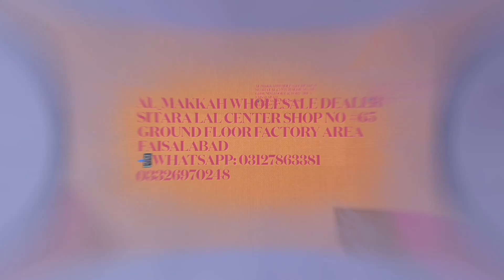1550Men Original j.byJunaid Jamshaid Suit Cushion Bedding Khadi Retail Online Shopping Wholesaling